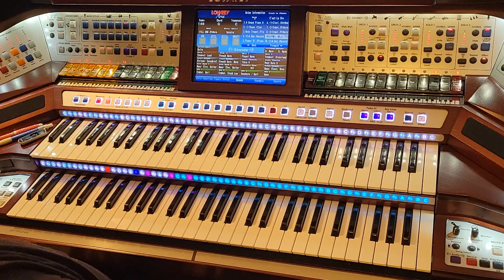You Never Can Tell (C'est La Vie) on the Lowrey Aria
You Never Can Tell, also known as "C'est La Vie" or "Teenage Wedding", is a song written by Chuck Berry. It was composed in the early 1960s while Berry was in federal prison for violating the Mann Act. Released in 1964 on the album St. Louis to Liverpool and the follow-up single to Berry's final Top Ten hit of the 1960s: "No Particular Place to Go", "You Never Can Tell" reached number 14, becoming Berry's final Top 40 hit until "My Ding-a-Ling".

Berry's recording features an iconic piano hook played by Johnnie Johnson. A 1977 Top Ten C&W hit for Emmylou Harris, the song has also been recorded or performed by Loggins and Messina, Chely Wright, John Prine, New Riders of the Purple Sage, the Jerry Garcia Band, Bruce Springsteen, the Mavericks, Buster Shuffle and Bob Seger.

The song tells of the wedding of two teenagers and their lifestyle afterward. Living in a modest apartment furnished with items bought on sale at Sears, Roebuck and Co., including a Coolerator brand refrigerator, the young man finds work and they begin to enjoy relative prosperity. Eventually they purchase a "souped-up jitney" (an automobile modified for high performance) and travel to New Orleans, where their wedding had taken place, to celebrate their anniversary. Each verse ends with the refrain, "'C'est la vie,' say the old folks, 'it goes to show you never can tell.'"